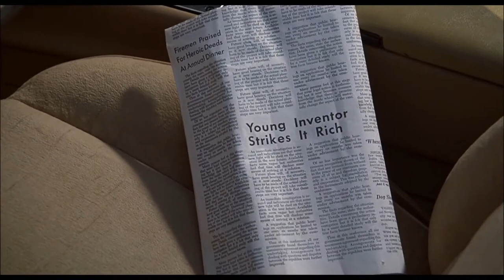Navin Looks for Marie after striking it Rich - The Jerk (1979) HD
Directed by Carl Reiner. With Steve Martin, Bernadette Peters. A simpleminded, sheltered country boy suddenly decides to leave his family home to experience life in the big city.